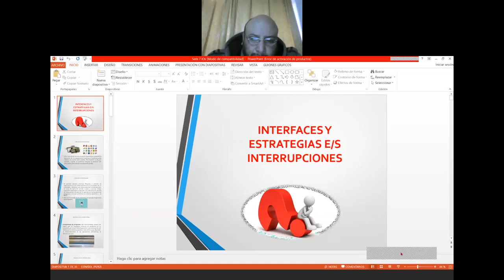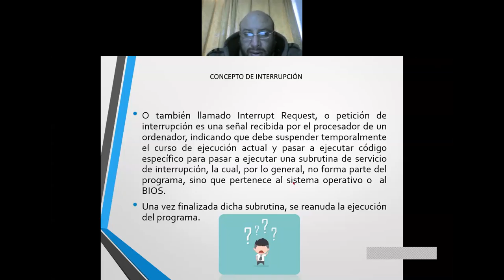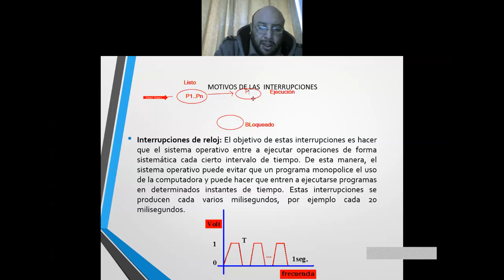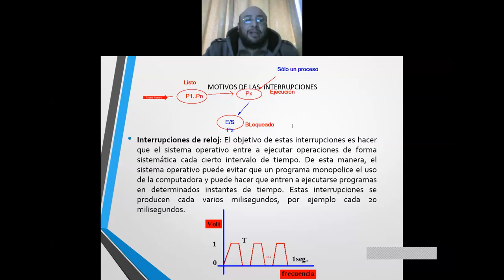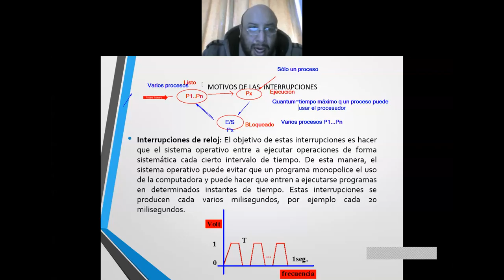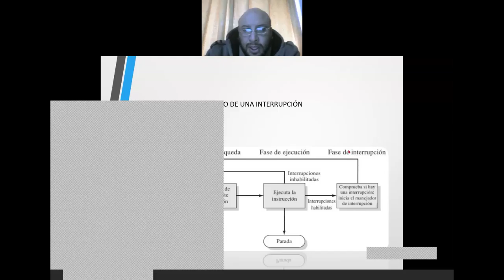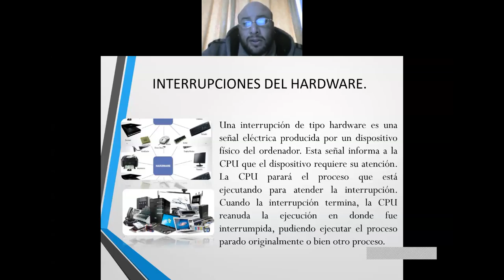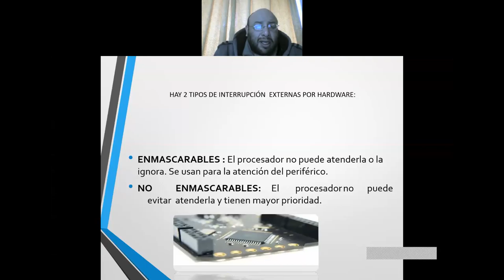Arquitectura de computadoras: E/S parte1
Administración de E/S en el computador